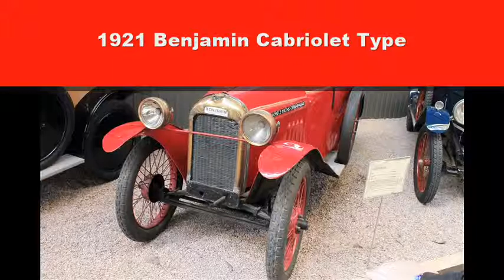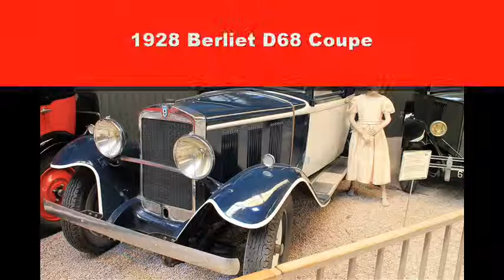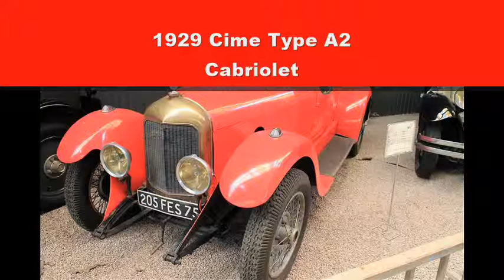Musée Automobile Reims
Fondé en 1985 pour accueillir la collection de Philippe Charbonneaux, il est l'un des cinq plus importants musées automobiles de France par l'importance de sa collection, qui remonte à 1908 et compte maintenant plus de 230 véhicules ; il est actuellement géré par une association de collectionneurs